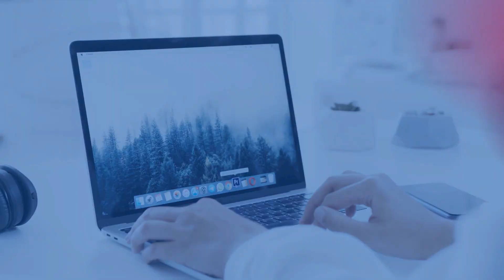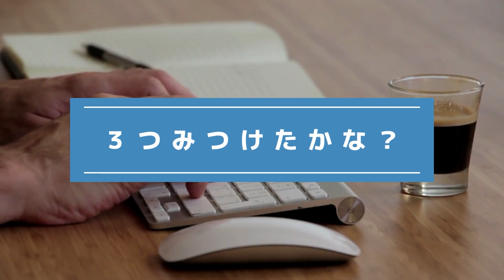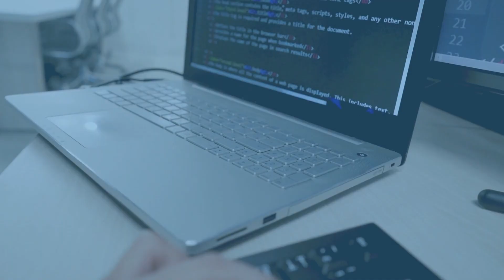『アハ体験間違い探し』で脳トレ！ #50 「枝豆を茹でる」「ジェリービーンズ」「メランジェ堆積物」【超難】｜Aha Experience Spot the Differences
とっても難しい高難度の『アハ体験型』の間違い探しです。
大人も子供もご高齢の方も、皆さん一緒に脳トレしてみましょう！
You can probably improve brain function by「Find the difference」.

▼目次▼
00:00　オープニング_Opening
00:17　問題①：「枝豆を茹でる_Boil edamame」
01:54　問題①の答え_answer
02:17　問題②：「ジェリービーンズ_Jelly beans」
03:55　問題②の答え_answer
04:18　問題③：「メランジェ堆積物_Melange deposits」
05:56　問題③の答え_answer
06:16　エンディング_ending